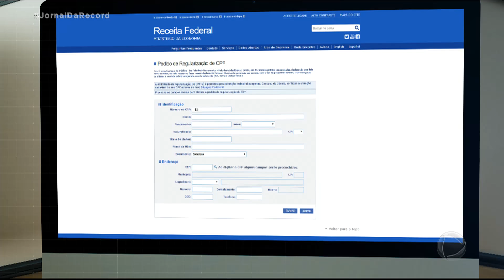Começa o pagamento do auxílio emergencial para as mães que são chefes de família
A lei que criou o benefício estabelece que as mulheres chefes de família, que tenham pelo menos um filho menor de idade, têm direito a cota dupla do auxílio emergencial, ou seja, R$ 1.200. Os valores começaram a ser pagos nesta segunda-feira (13) pelo governo. Para os demais trabalhadores contemplados pela medida, o valor é de R$ 600.